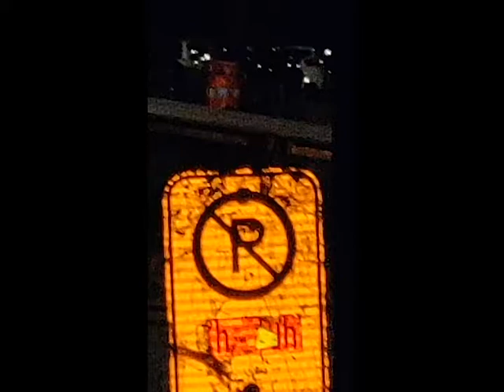Exploration In-situ : "Chantiers sur Berri" (2020)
Projet fait dans le cadre d'une collaboration entre les départements de danse et de musique à l'Université Concordia.

Chorégraphe & Interprète : Ève Constantin (+ les structures de métal et les panneaux de signalisation orange)
Montage : Ève Constantin
Caméra : Élise Rouleau
Lieu : Rue Berri, Montréal, Québec